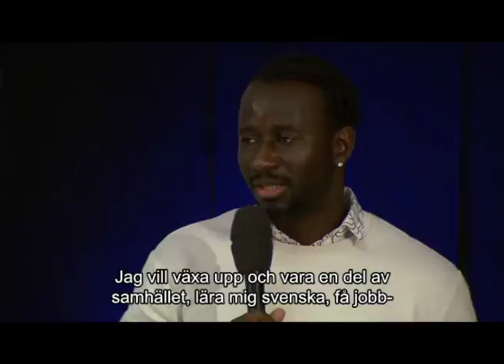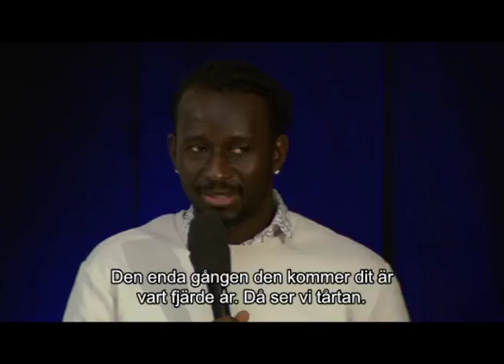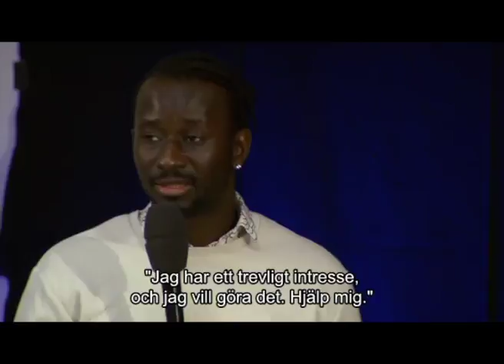Ur Samtiden - Demokrati Under Hot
Hur gör vi för att väcka den demokratiska medvetenheten hos personer som idag står i politiskt utanförskap? Med valet runt hörnet (9 september) så är det viktigt och sätta sig i ämnet. Snart har vi möjligheten att påverka våra/allas liv politiskt. Jag tror att det finns massor vi kan göra för att ta vara på demokratin i sverige. Och mycket vi kan göra för att delta i processen.

Tackar till alla nedan:

"Ett samtal om demokrati
Föreläsning · 50:18 min

Hur inkluderande är egentligen demokrati? Hur skapar vi utrymmen där vi kan mötas som människor och stärka den demokratiska motståndskraften? Och hur kan man använda lagar för att få politisk kontroll? Ett panelsamtal om demokrati. Medverkande: Pa Modou Badjie, artist och föreläsare, Maria Leissner, ambassadör UD, Bo Forsberg, fd generalsekreterare Diakonia, och Birgitta Ohlsson (L), riksdagsledamot. Inspelat den 30 januari 2018 på Lärarnas hus, Stockholm. Arrangör: Demokratiakademin."

Medverkande
Pa Modou Badjie
Maria Leissner
Birgitta Ohlsson
Bo Forsberg